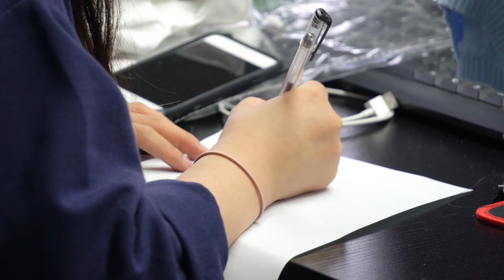久坐1小时，等于抽两根烟？医生科普：长期久坐，易导致3种疾病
欢迎关注【刘伟谈健康】，康复科医生，每天分享健康小知识～养生秘诀、健康养生等精彩内容您可以免费订阅我们的频道，同时点亮小铃铛，及时接受影片更新提醒。